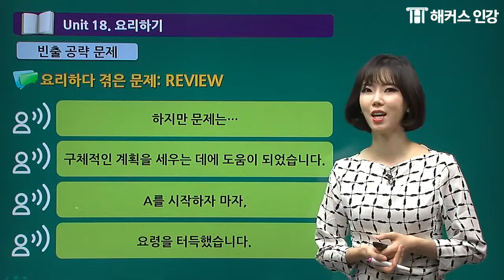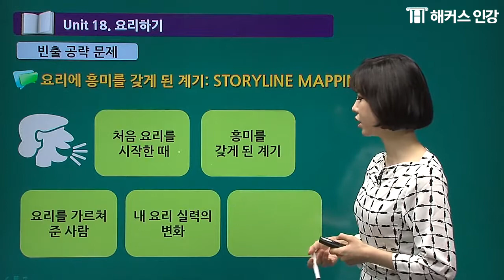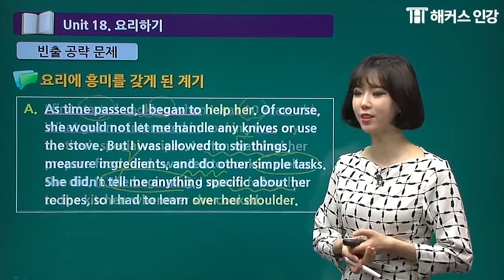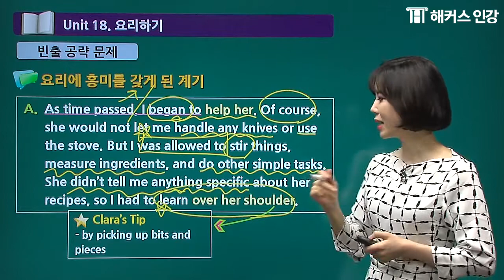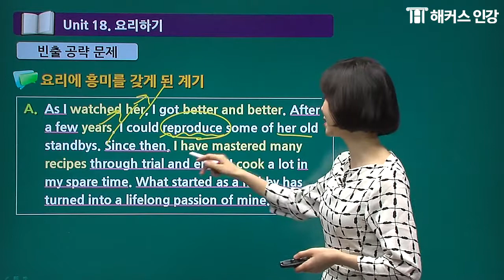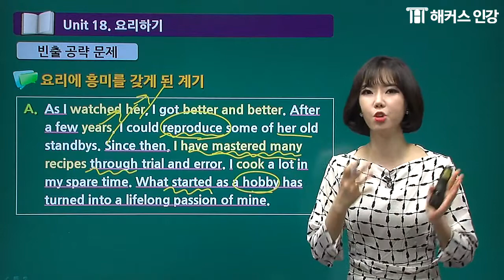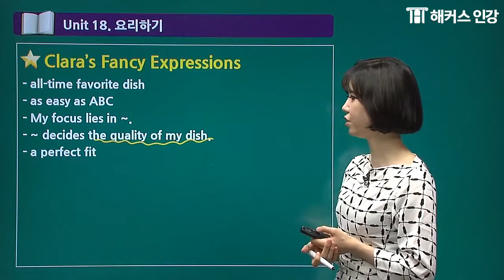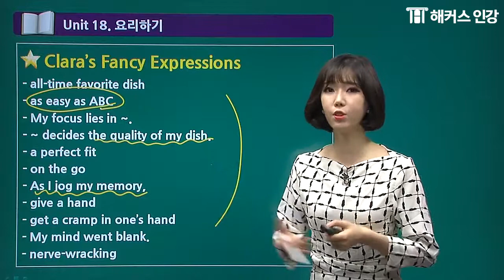초보자도 2주면 IH 달성! 오픽성적을 올려주는 오픽 공부법+실제답변예시 [오픽(OPIC)/해커스]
외국어인강 1위 해커스
[토스오픽 600% 환급반] 수강료 최대 600% 환급받고

[클라라] 오픽(OPIc)인강 등급별 IM,IH,AL 달성 전략!
오픽시험+취업준비 종결★오픽인강 무제한 수강+취업자료집까지!
*제세공과금 본인부담

[1위] 헤럴드선정 2018 대학생 선호브랜드 대상 ‘대학생이 선정한 외국어인강’ 부문 1위